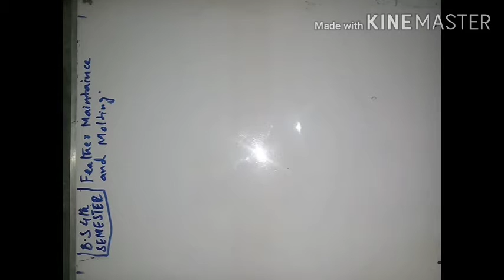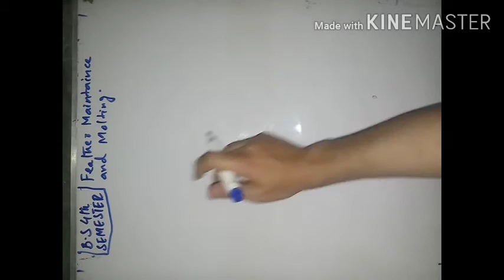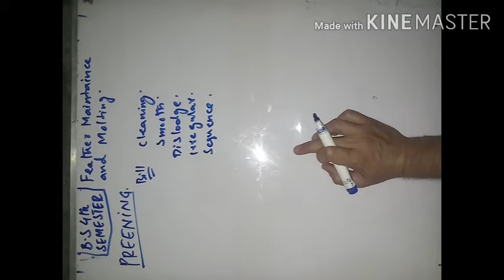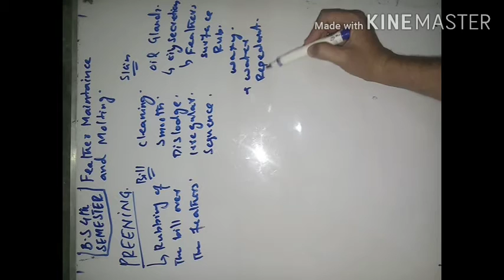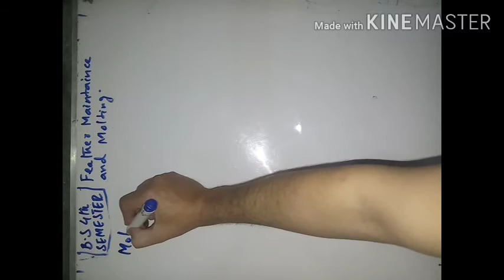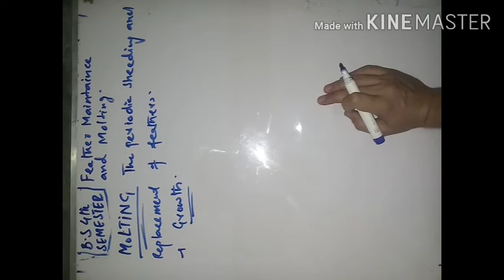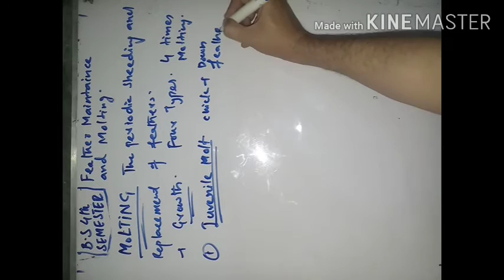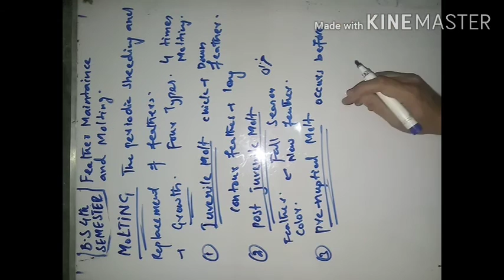Class Aves | Molting And Maintenance Of Feathers